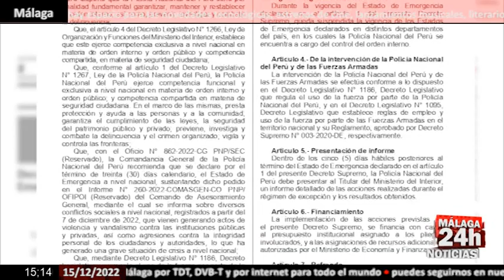🔴Noticia - Perú declara el estado de emergencia por 30 días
El Gobierno de Perú ha publicado un decreto que declara de manera oficial el estado de emergencia por 30 días en todo el país ante los enfrentamientos que se están registrando en todo el territorio peruano tras la destitución y detención del expresidente Pedro Castillo. (Fuente: Andina)

English:

The Government of Peru has published a decree that officially declares a state of emergency for 30 days throughout the country in the face of the clashes that are taking place throughout the Peruvian territory after the impeachment and arrest of former President Pedro Castillo. (Source: Andean)

Live streaming